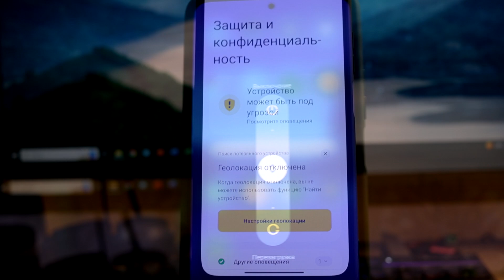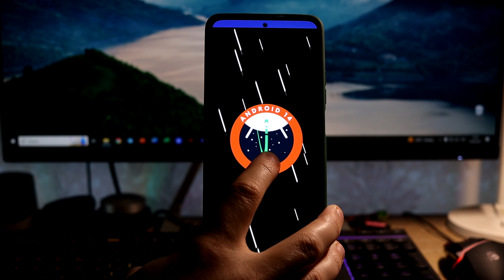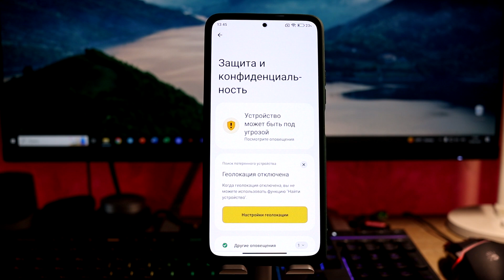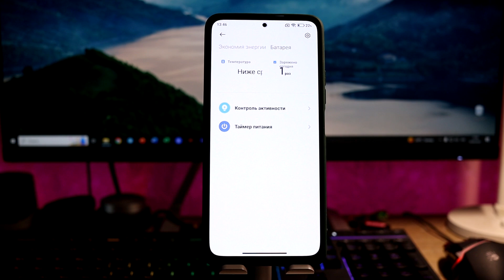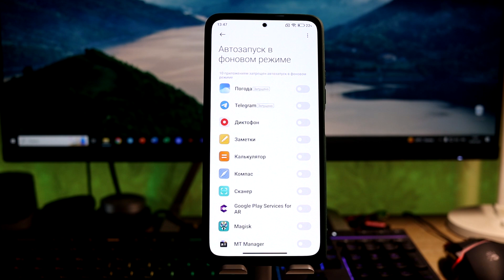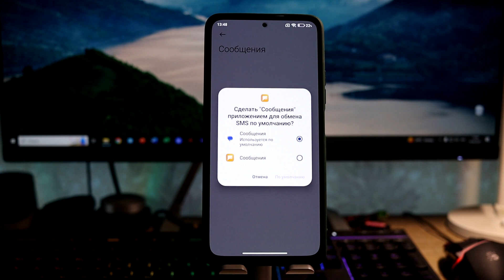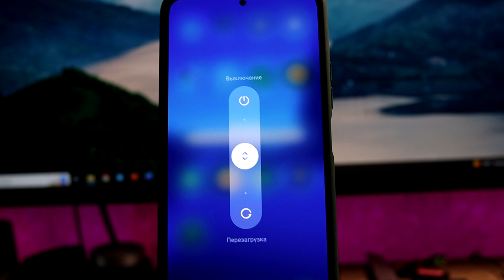😲 Вышла MIUI 14 Global с Android 14 - Есть НОВИНКА, которую ЖДАЛИ!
🚀 MIUI 14 Global с Android 14 уже доступна - есть изменения!